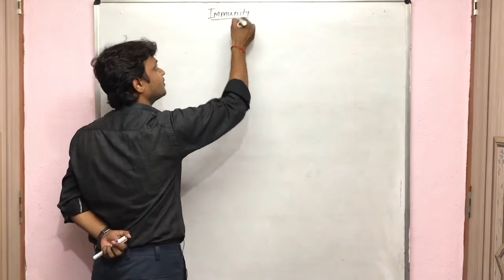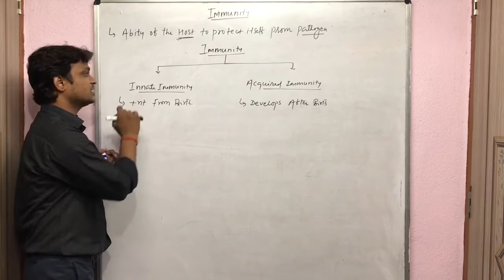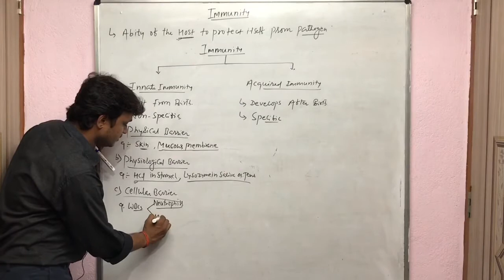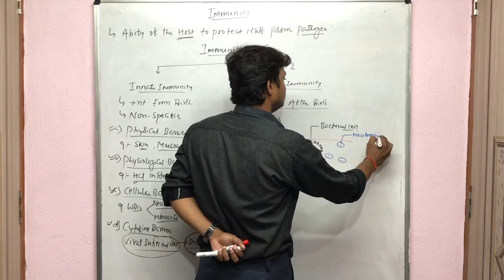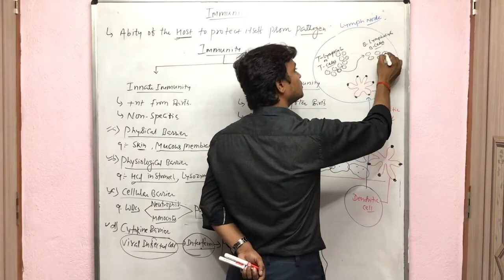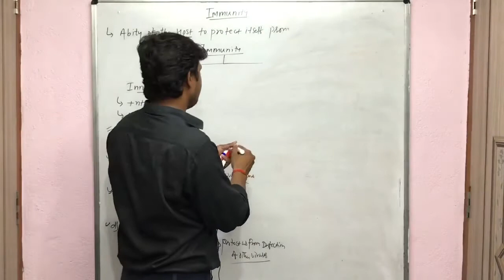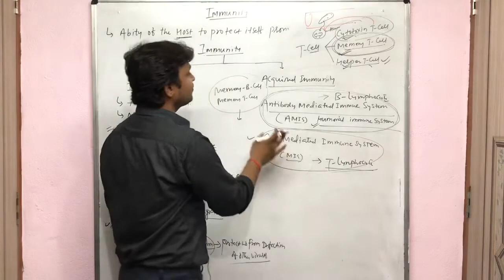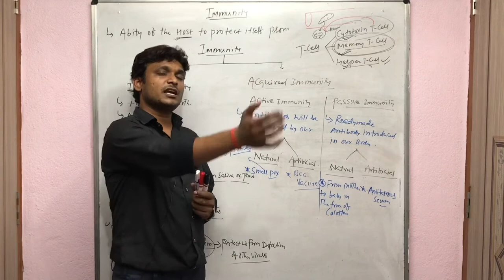L-06: HUMAN HEALTH & DISEASE | IMMUNITY | SANGAM VARMA | MANNU TUTORIAL.